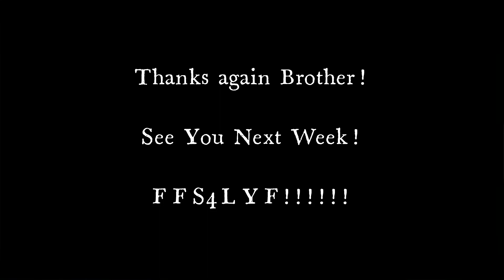Guro Jee & Guro Tim FFS Foregrip Knife w/ Pre-America Lameco Eskrima Sparring Highlights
Great Practice as Always!   Thanks again Brother!    Guro Tim's Practice focuses heavily on Tactical Folder with FFS, Today we just added a New Technique & Tactic to his Already Great Skill with Introduction & Incorporation of Pre-America Lameco Eskrima, Tim took P.A.L.E. Eskrima Technique #1 & #2 like Bird to a Air, slight modication to the Technique since retracting thrust with a folder would cause possible collapse due to the stress on the lock, thus thrust is modified for slash, and he executed this great success & precision.    Great Job Brother!

Floro Fighting Systems; The Best, Don't Settle for Less! FFS4LYF!

Train with Guro Jee Choi in Floro Fighting Systems in WA State USA: